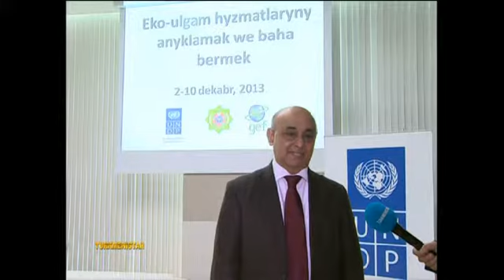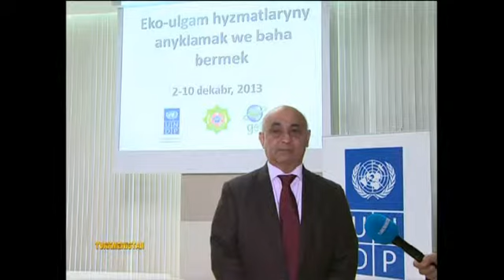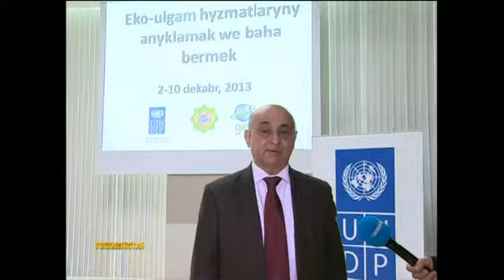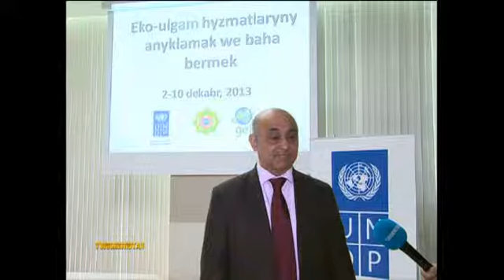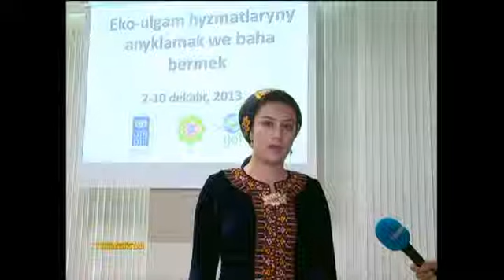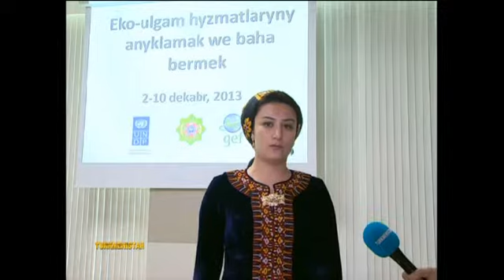The workshop on determination and evaluation of ecosystem services was held in Turkmenistan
The workshop "Determination and evaluation of ecosystem services" was held in Balkanabat province of Turkmenistan. The workshop was organized by UNDP Project "National Biodiversity Planning to Support the implementation of the CBD 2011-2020 Strategic Plan in Turkmenistan"

Turkmenistan, Balkanabat province, 2 December 2013
The video was aired on the national TV Channel "Turkmenistan"